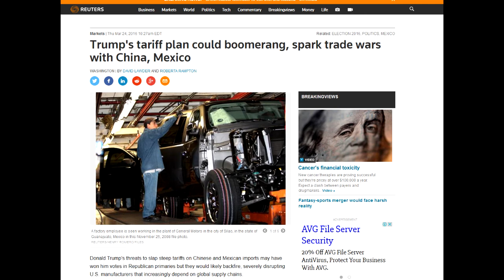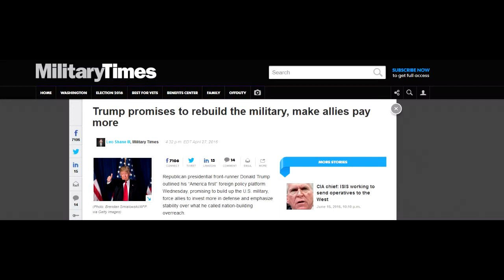Trump's victory shows that rightists don't care about "small government"